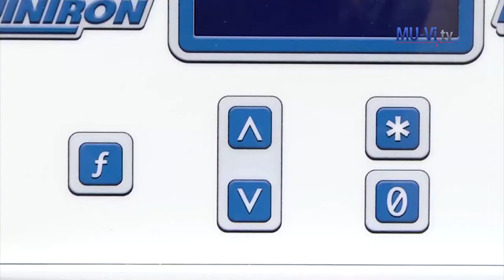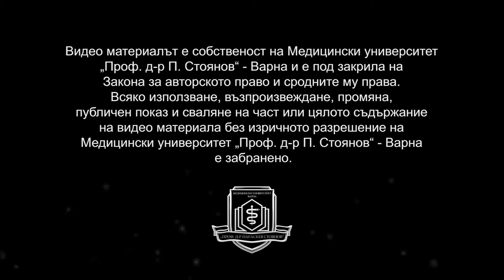Donation of equipment in the University Hospital "St. Marina"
Дарение на апаратура в УМБАЛ "Света Марина"